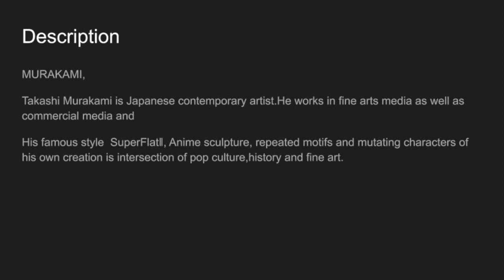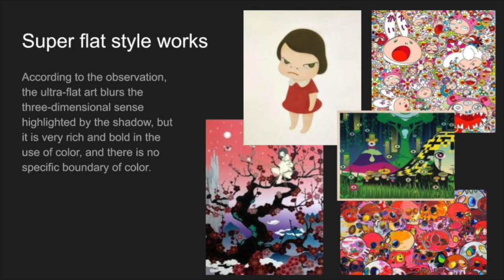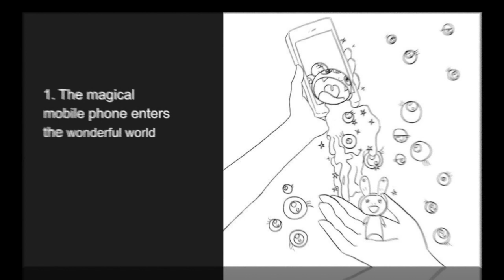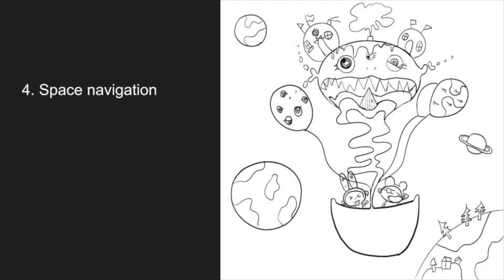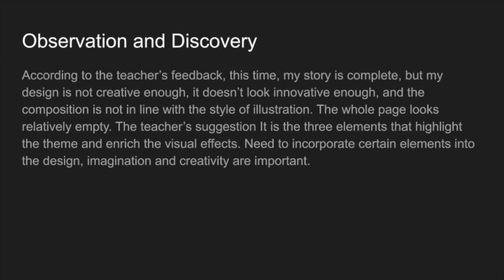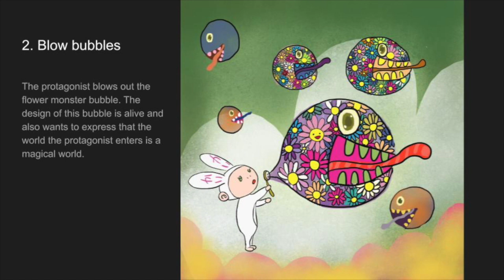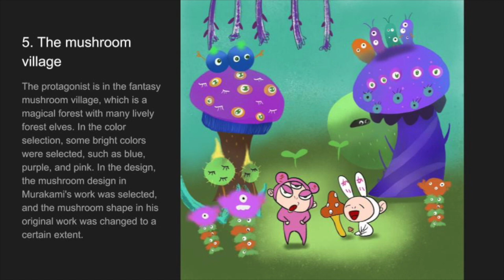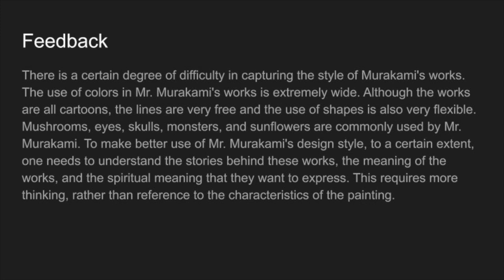environment Design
此视频有关environment Design